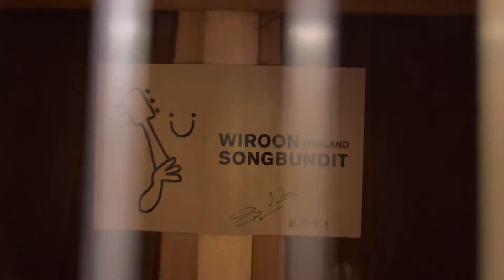ใส่ลูกเล่นให้กับกีต้าร์คลาสสิคแบบเบาๆครับ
คุณหมอจากภาคใต้บอกให้ผมออกแบบตามสบายเลย แล้วจะเหลือหรือครับ